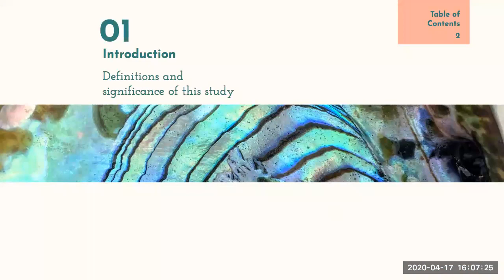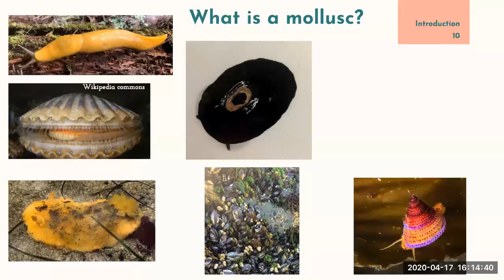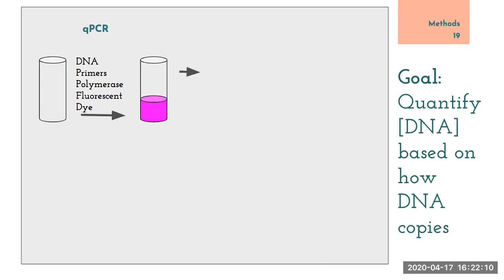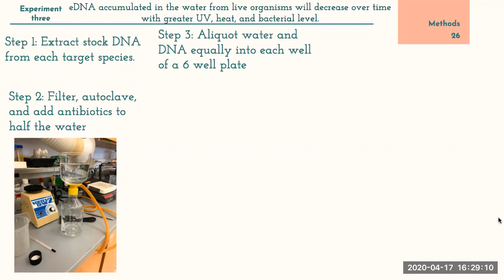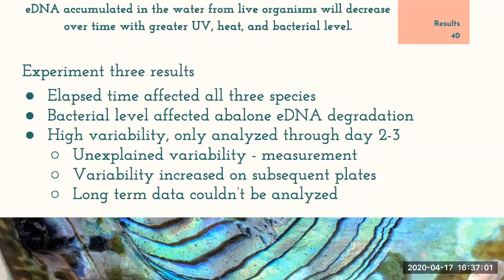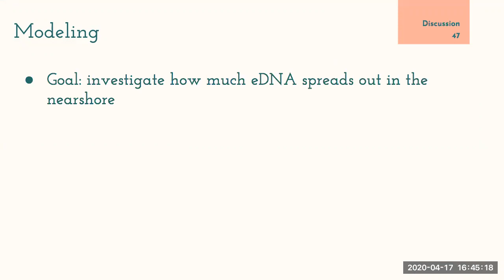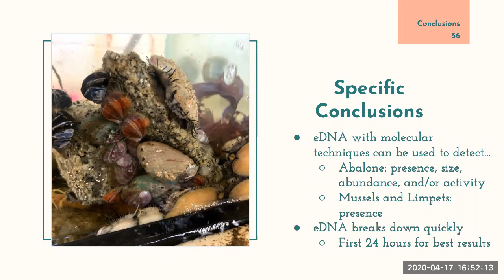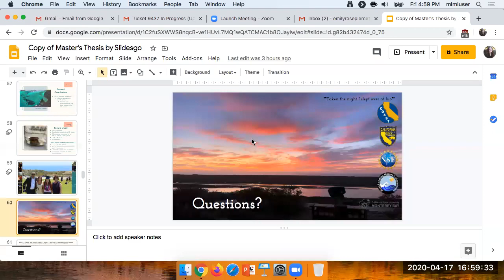Emily Pierce Presents: Quantifying the Emanation and Decay of Environmental DNA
Emily Pierce

"Quantifying the Emanation and Decay of Environmental DNA from Three Marine Molluscs"

Moss Landing Marine Labs Spring 2020 Thesis Defense